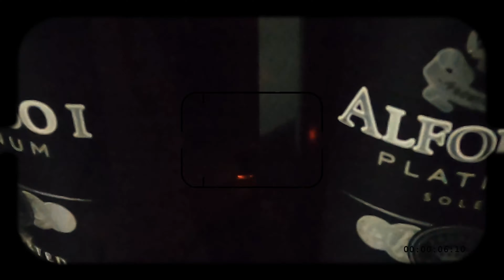Playing UNO CARDS with a TWIST !!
PLEASE L I K E &&  S U B S C R I B E to my YOUTUBE Channel guys !!